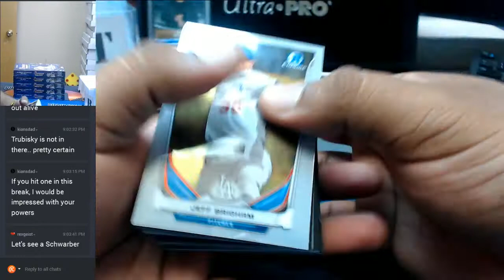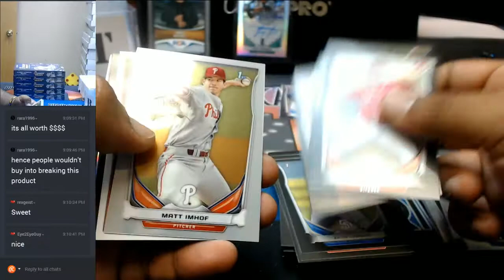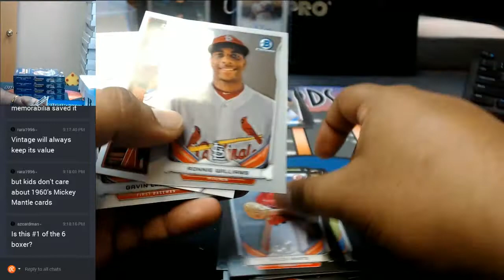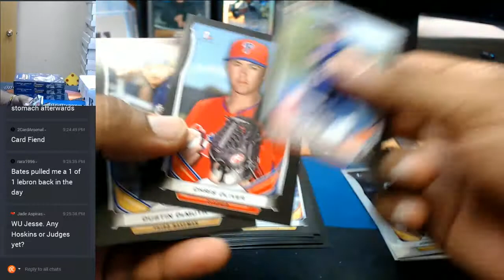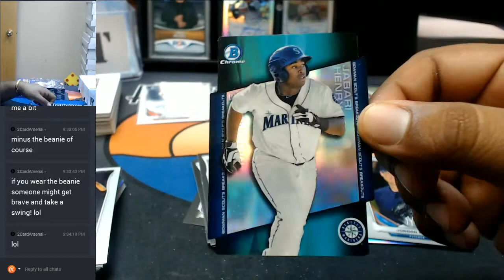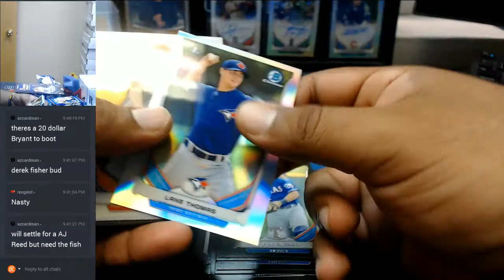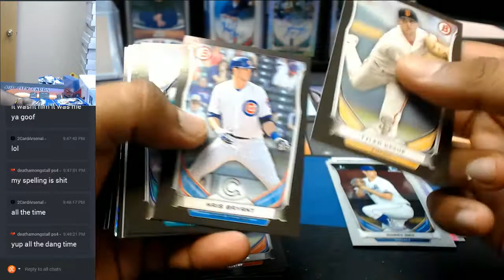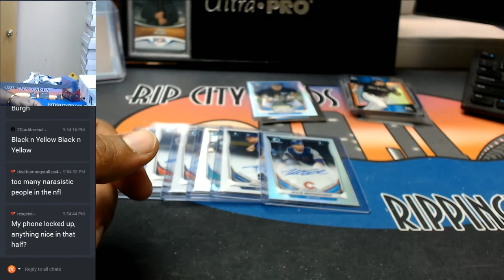2014 Bowman Draft Baseball Asia Edition 6 Box Half Case Break #1 EBAY